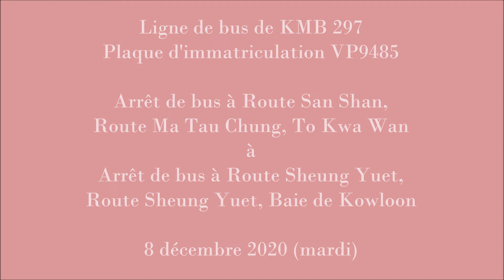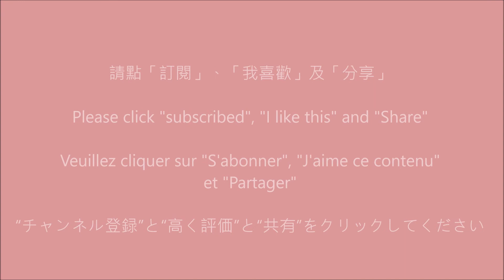九巴 297 新山道往常悅道 (VP9485)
新界巴士路線297，由九巴營辦，來往坑口（北）（將軍澳醫院）及紅磡（紅鸞道），途經寶林後取道將軍澳隧道、觀塘繞道往返九龍灣商貿區及土瓜灣。

San Shan Road to Sheung Yuet Road
Route San Shan à Route Sheung Yuet
新山道から常悦道まで